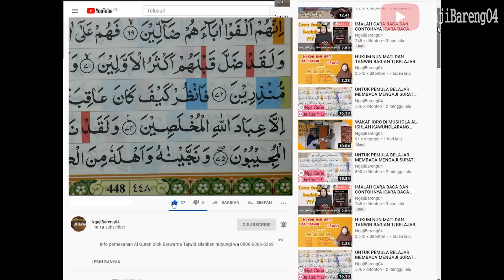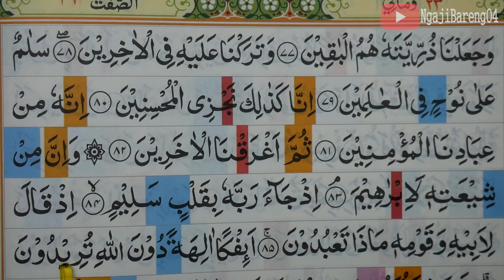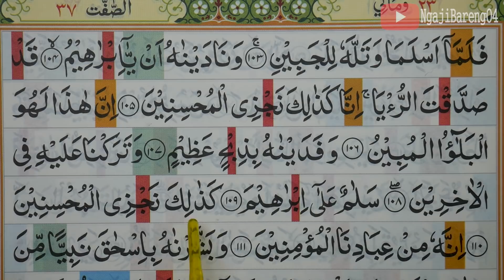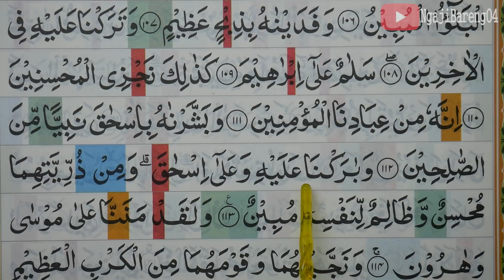KHATAM QURAN II SURAH AS SAFFAT AYAT 75-113 TARTIL BELAJAR MENGAJI PELAN PELAN EP 370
Khatam Quran pemula jilid 2 Surah As Saffat ayat 75-113 Lengkap pelan dan tartil.  silahkan tonton video sampai selesai.
Khatam Quran pemula jilid 2 Surah As Saffat ayat 75-113 merupakan salah satu episode yang selalu tayang tiap sore hari tepatnya setelah sholat  magrib.